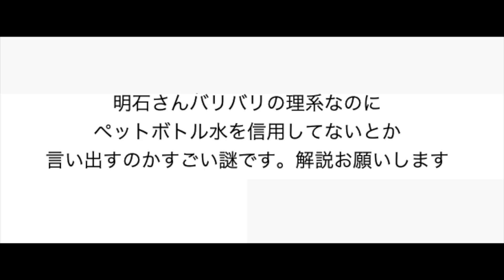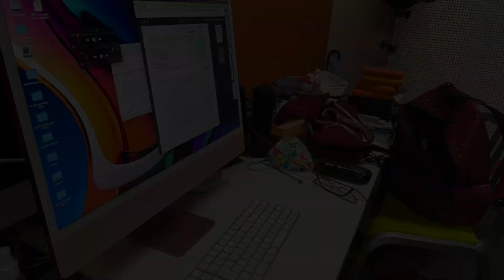僕の理系はハンパない~クソジジイのコメント返し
明石昌夫のオンライン(対面でもいいですが)レッスンは、
からどうぞ。